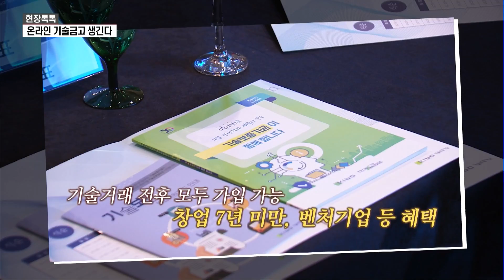[현장톡톡] 中企 기술보호 위한 '온라인 기술금고' 오픈 / 머니투데이방송 (뉴스)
01/29 MTN 투데이

온라인 기술금고 생긴다

'Tech Safe 시스템' 오픈
기술임치제도+증거지킴이 통합 시스템

기술거래시, 기술거래 계약 전 모두 가입 가능
창업 7년 미만, 벤처기업 등 혜택

[정윤모 / 기술보증기금 이사장 : 중소기업의 기술탈취 예방과 근절이라는 저희 당면 목표를 위해 오늘 기술자료거래기록등록시스템 증거지킴이와 기술임치시스템 기술지킴이 이름하여 ‘테크세이브’를 공개합니다.]